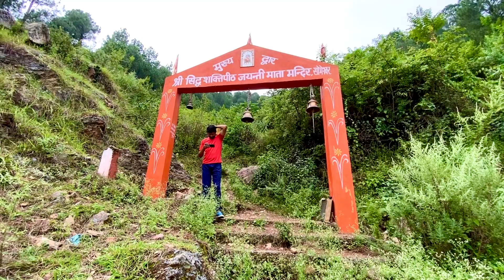Jayanti Mandir || जैत कोट मंदिर दर्शन || Someshwar Ghati Jayanti Temple Vlog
सोमेश्वर घाटी मंदिर व्लॉग

Someshwar ghati Vlog

Someshwar Uttarakhand

Jayanti mata mandir vlog

Jayanti mata temple vlog

Jait kot mandir darshan

Jait kot mandir vlog

Jayanti mata mandir darshan vlog

Someshwar  to jayanti mata temple

How to reach jayanti mata temple Someshwar

Uttarakhand vlog

Uttarakhand  hills

Uttarakhand hill station Someshwar  vlog